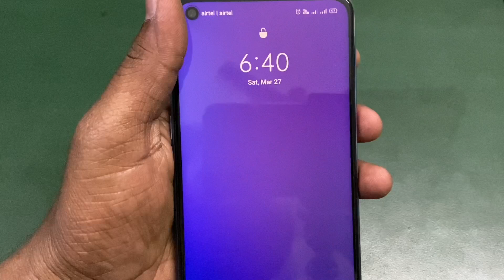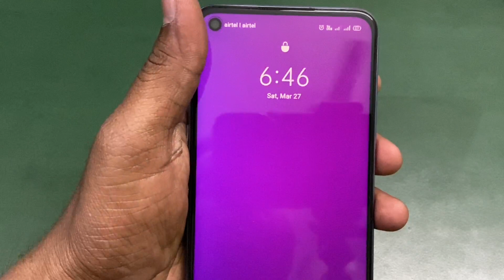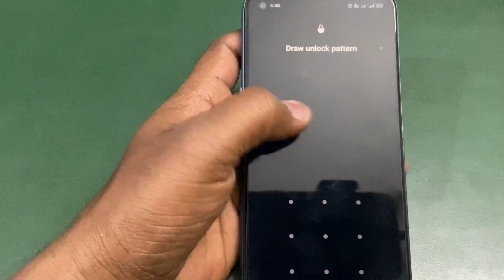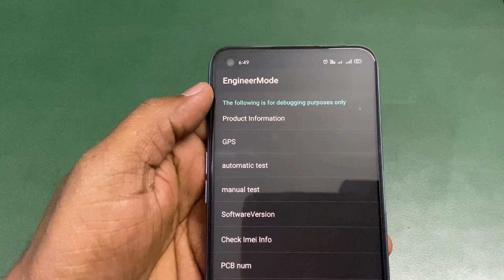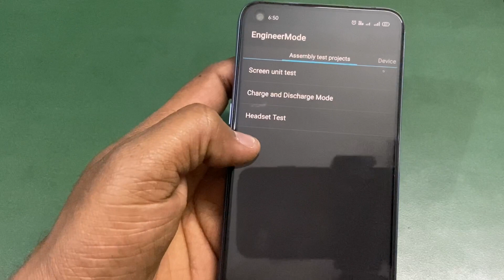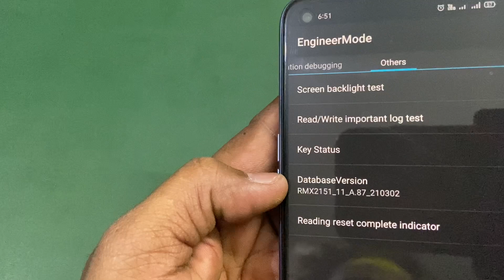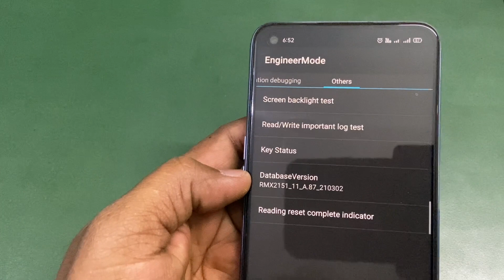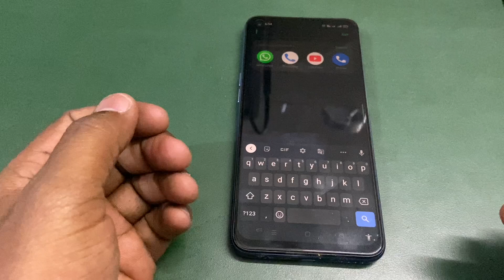All Oppo Reset Password How to fix forgot lockscreen Password Any OPPO Password